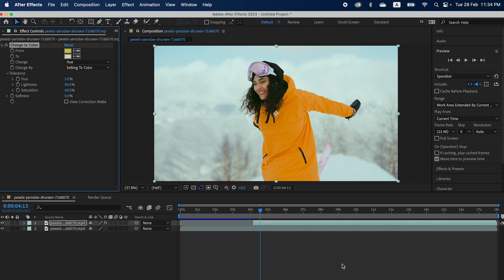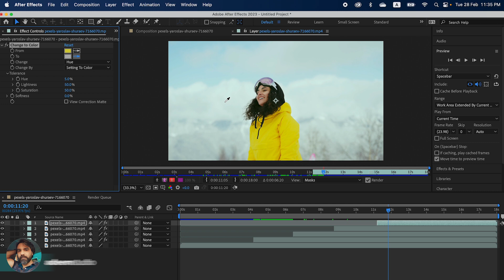Change color in After Effects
How to change color in effect in After Effects